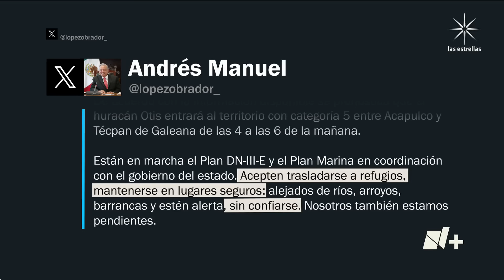Huracán Otis: Estos son los 5 municipios de Guerrero en alerta máxima - En Punto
Cinco municipios de Guerrero están en alerta máxima por el huracán Otis; se suspenden clases y se activó el Plan DN III, para un total de mil 200 km de línea costera en peligro.